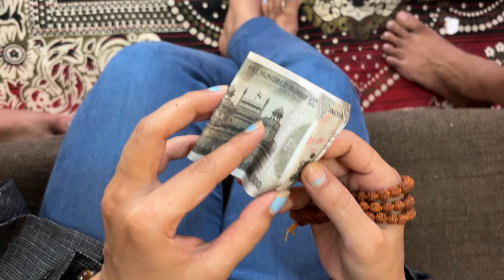लड़की को मारा पैसे के लिए | Horror Story | New Imotional Short Video